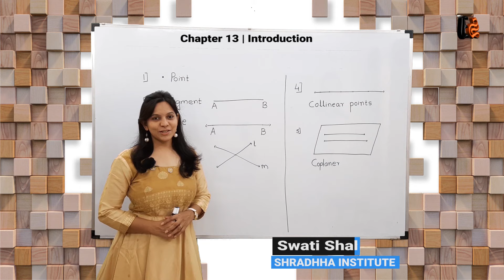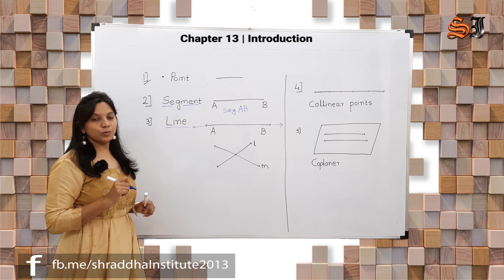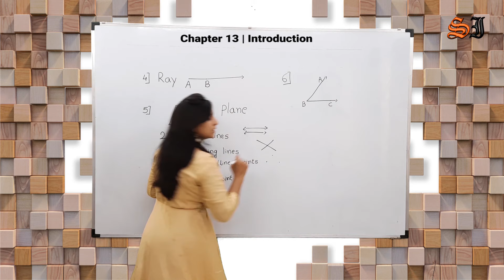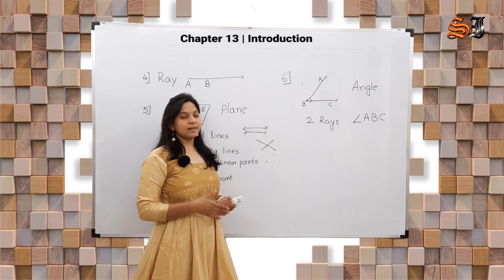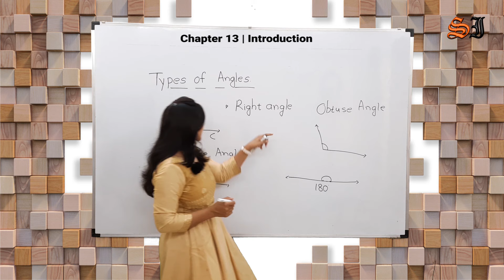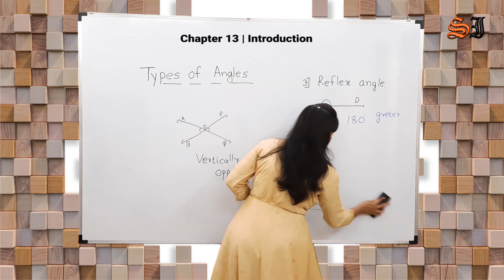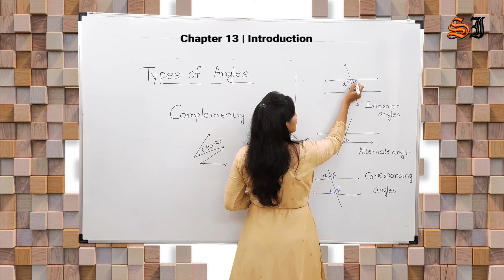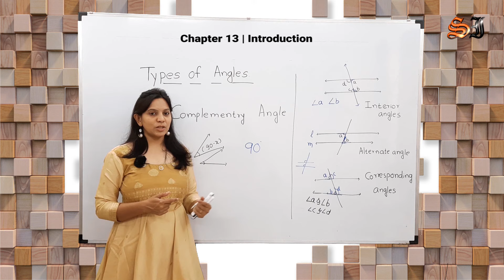8th Scholarship Maths Chapter 13 | Introduction | Point, Segment, Line, Ray, Plane, Angle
@Shraddha Institute

8th Scholarship Math - Point, Segment, Line, Ray, Plane, Angle

8th Scholarship - Point, Segment, Line, Ray, Plane, Angle
Straight angle,
Zero angle,
Complete angle,
Reflex angle,
Vertically opposite angles,
Adjacent angles,
Supplementary angles,
Complementary angles,

1. Point,
2. Segment,
3. Line,
4. Ray,
5. Plane,
6. Angle,
7. Types of Angles:
Right angle
Acute angle
Obtuse angle
Straight angle
Zero angle
Complete angle
Reflex angles

8. Adjacent angles
9. Linear pair of angles
10.Vertically opposite angles
11.Supplementary angles
12.Complementary angles
13.An Angle Bisector
14.Angles made by a transversal:
Alternate angles
Corresponding angles